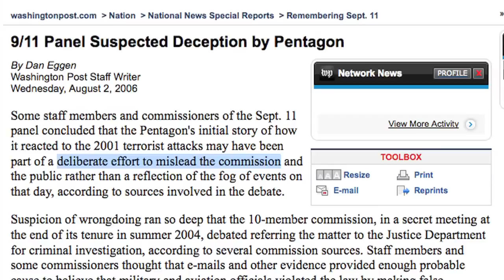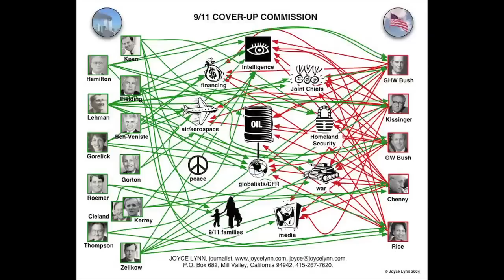9/11: A Conspiracy Theory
From the excellent Corbett Report

Everything you ever wanted to know about the 9/11 conspiracy theory in under 5 minutes.

Keep up with Jim Rogers latest project to create a system that will hold politicians feet to the fire, and to put shackles on lobbyists so that they can no longer control the system. One day we might have a system that's controlled by the people and is for the people.